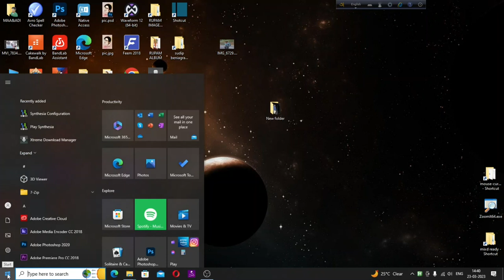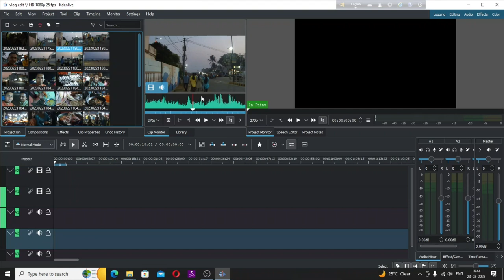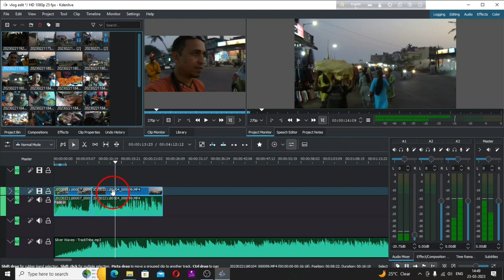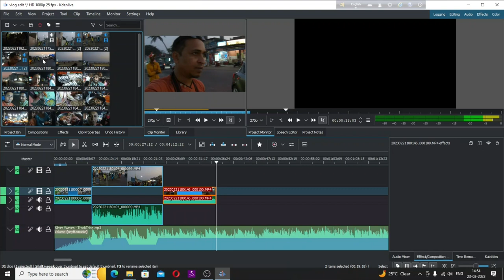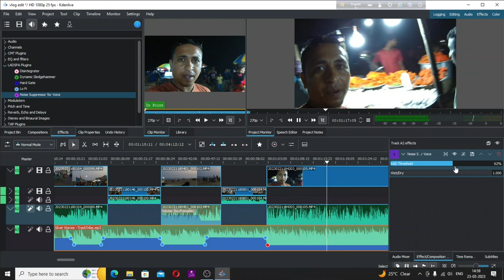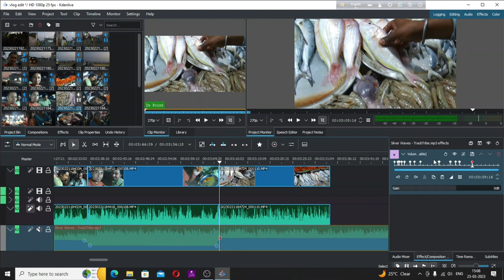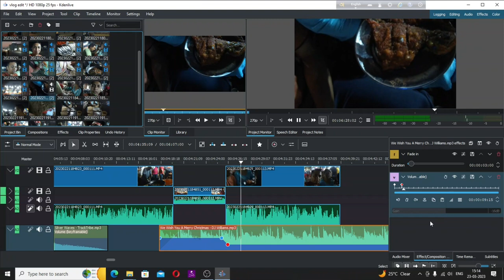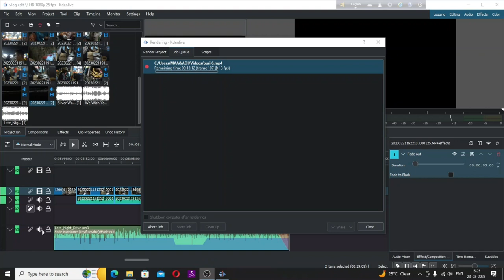How to edit youtube Vlog | Free video editor for youtube | Hindi Tutorial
Online & Youtube Music tutorial and Technical tutorial

 how to edit YouTube blogs.
 best video editing software for YouTube videos.
 how to adjust background music in YouTube vlog video.
 easy way to edit YouTube video.

kdnlive is a free video editing tools that can help you to edit YouTube blogs, it's a kind of  professional software.

 you can edit up to 4K videos, you can colour grade, and sound editing also.

 my personal opinion is, kdnlive is the best free video editing software for YouTube videos short film and music video editing.